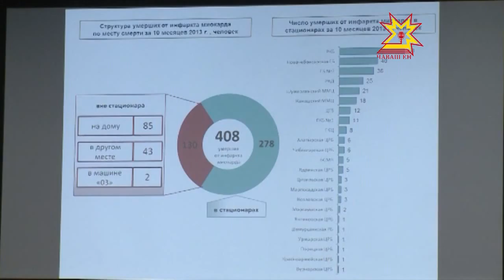2015 çул тĕлне Чăвашра 100 фельдшерпа акушер пункчĕ пулмалла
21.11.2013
Халăха медицина пулăшăвĕ парассине лайăхлатмашкăн 4 миллиард та 800 миллион тенкĕ Уйăрнă. Сиплев учрежденийĕсен 65 процентне тĕпрен юсаса çĕнетнĕ терĕ паян республика пуçлăхĕ Михаил Игнатьев  сывлăх сыхлав министерствин коллегийĕнче.